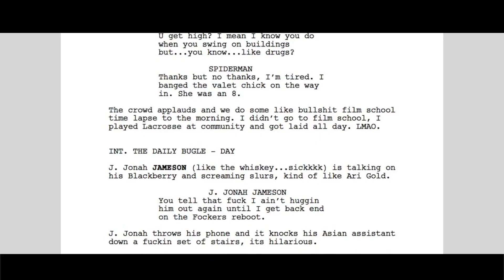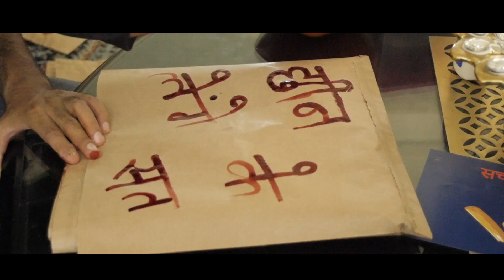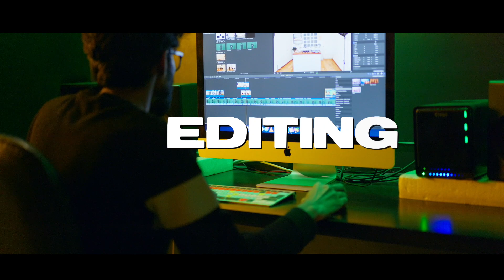Top Film Fixer India | Film Fixing Service India Explained | Production House | Swastika Films.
Join us on a captivating journey with Swastika Films, the premier film fixer and production partner in India. Dive into the heart of India's cinematic world as we showcase our state-of-the-art studio, advanced technology, and talented team committed to transforming scripts into cinematic masterpieces.

🎥 What We Offer:
Comprehensive film production and fixing services across New Delhi and North India.
Expert casting and crewing processes to find the perfect match for every role and department.
Seamless logistics support, ensuring a smooth and efficient filming experience.
High-quality post-production services, including editing, color grading, and VFX.

🌟 Why Choose Swastika Films?
Our dedication to authenticity and creative storytelling.
A portfolio featuring diverse genres and styles, loved by both independent filmmakers and global brands.

A commitment to excellence, from pre-production to post-production.

💡 Ready to embark on an unforgettable filmmaking journey in India?
Reach out to Swastika Films and let's bring your vision to life!